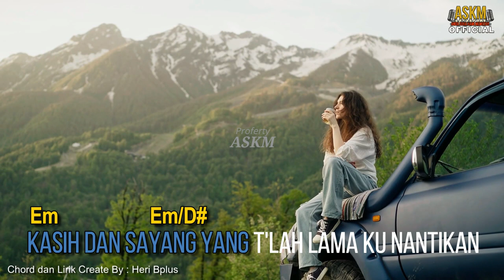🔴KASIH SAYANG KOES PLUS VOLUME 3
KASIH SAYANG adalah lagu Pyschedelic koes plus yang terasa kental sekali saat TONNY KOESWOYO memainkan gitarnya secara klasik,lagu ini terdapat dalam KOES PLUS VOLUME 3 (Jan-1971) DIMITA MOLDING LTD ,ASKM Anda Suka Kami Memutar adalah Sumber informasi seputar lagu lagu koes bersaudara dan koes plus yang membedah tentang sejarah koes plus & koes bersaudara ,lagu lirik,personil dan seputar obrolan koes dalam pemutaran live streaming